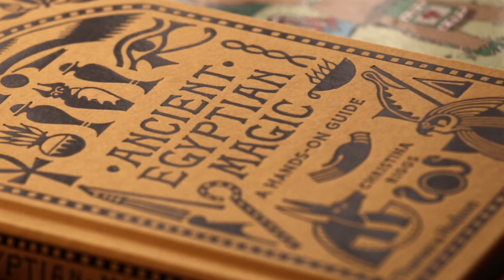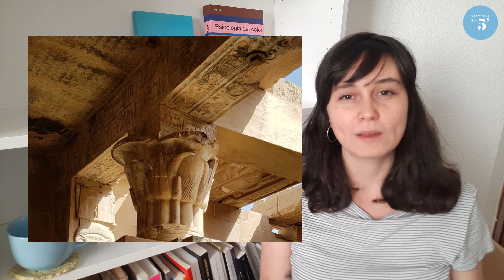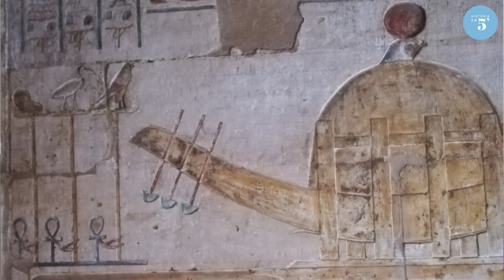✅ El templo egipcio de HATHOR en DEIR EL-MEDINA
Pocos conocen el templo de Hathor en Deir el-Medina. Se trata de un santuario que empezó a construirse en época de Ptolomeo IV y cuya labor decorativa y constructiva continuó hasta época de Ptolomeo XII (el padre de la famosa Cleopatra). El templo aunque es pequeñito tiene cosas súper interesantes, como la capilla sur donde hay un juicio de Osiris y un Anubis que porta un disco lunar, el iseum o el mammisi.

1:43 La construcción
2:52 Dioses del templo
3:39 La Bella Fiesta del Valle
4:08 La decoración del templo
4:55 La estructura
8:45 El mammisi y el iseum

Si, además, le das a LIKE y compartes me ayudas mucho a seguir creciendo en YouTube 😉

También puedes apoyarme comprando un café, que es una forma de micromecenazgo ☕

Fuentes 📚📖:
Bruyére, B. (1948). Rapport sur les fouilles de Deir el-Médineh (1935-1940). Fascicule I. Les fouilles et les découvertes de constructions
Du Bourguet, P. (2008). Le temple de Deir al-Médîna
Izquierdo Perales, A. (2019). El templo de Hathor en Deir el-Medina: un estudio iconográfico en el contexto de los templos ptolemaicos. En Espacio, Tiempo y Forma nº 7, 161-190
Lanciers, E. (2014). The shrines of Hathor and Amenhotep in Western Thebes in the Ptolemaic Period. En Ancient Society 44, 105-125.
Montserrat, D. and Meskell, L.(1997). Mortuary archaeology and religious landscape at Graeco-Roman Deir el-Medina. En Journal of Egyptian Archaeology 83, 179-197.
Porter, B. y Moss, R. L. B. (1972). Topographical Bibliography of Ancient Egyptian Hieroglyphic texts, reliefs, and paintings. II. Theban temples
Strudwick, N. (2003). Some aspects of the archaeology of the Theban necropolis in the Ptolemaic and Roman Periods. En The Theban Necropolis: Past, Present and Future
Tirel Cena, C.  (2016). Who hides behind the god Djeme?. En Proceedings of the 27th International Congress of Papyrology. Warsaw 29 July-3 August 2013, JJP Supplements, XXVIII, 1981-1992
Tirel Cena, C. (2017). La funzione del tempio tolemaico di Deir el-Medina alla luce dell’archeologia. En International Congress of Egyptologists, XI, 638-643